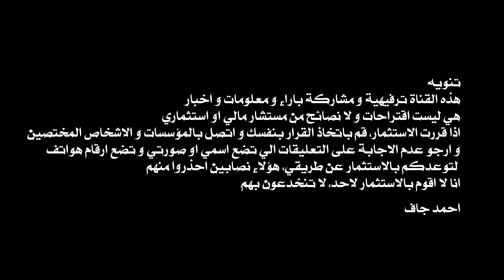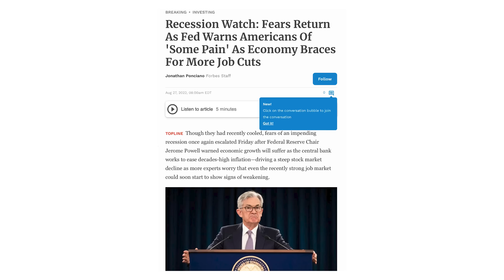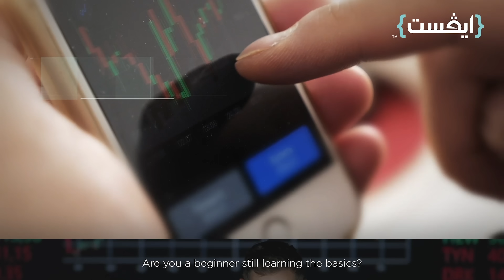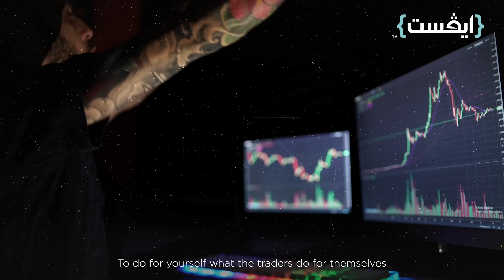جيروم باول يدمر الاسواق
للإشتراك بمنصة ايفست